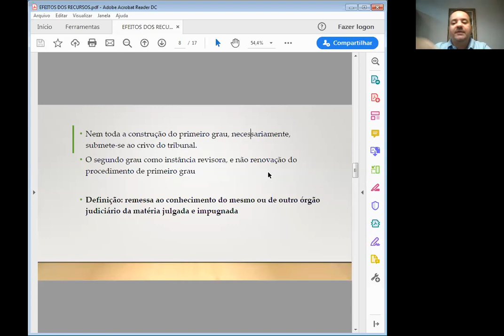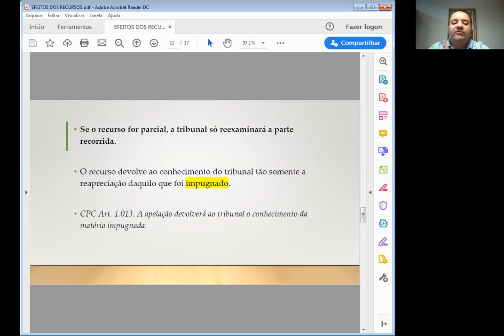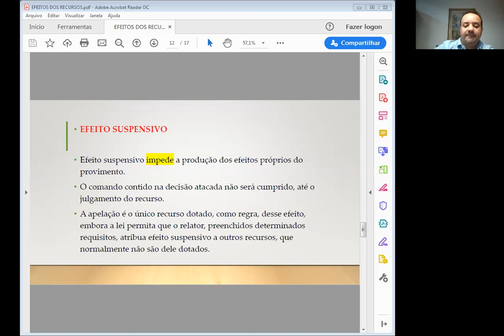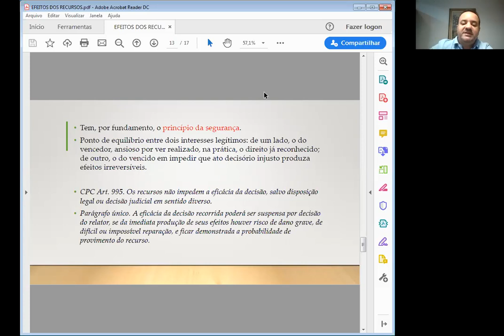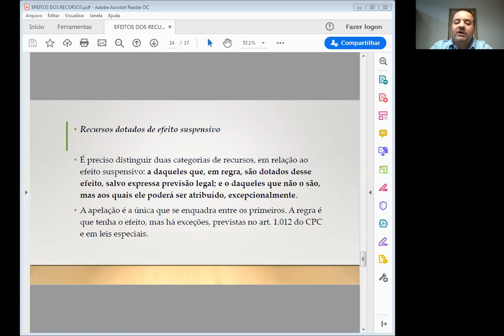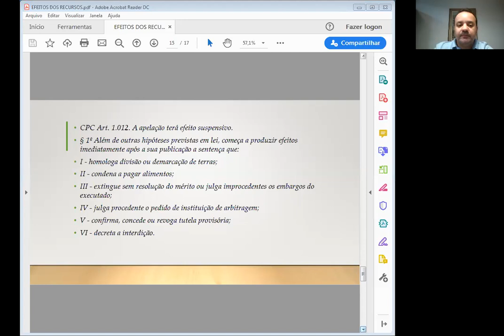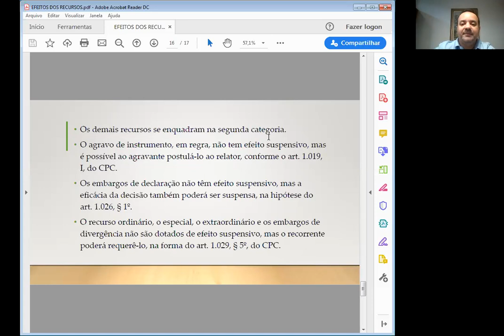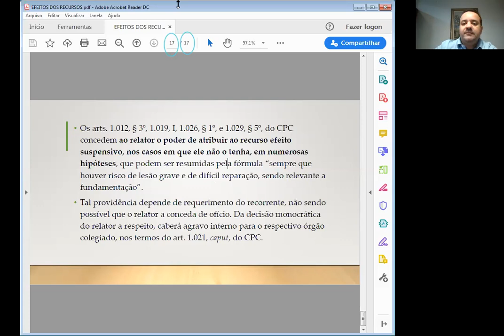13/05/2020 DIREITO PROCESSUAL CIVIL 2 NOTURNO - 2 PARTE